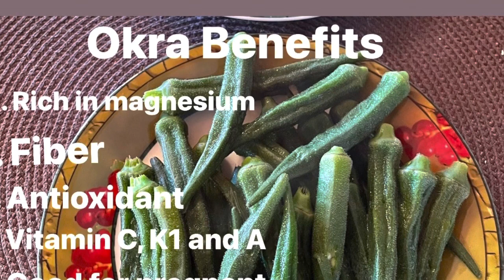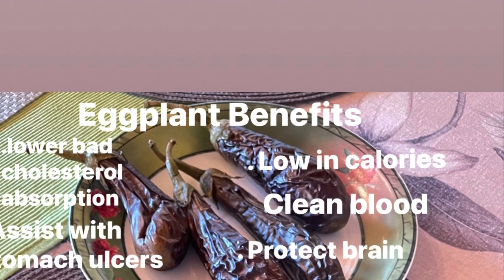OKRA and EGGPLANT BENEFITS